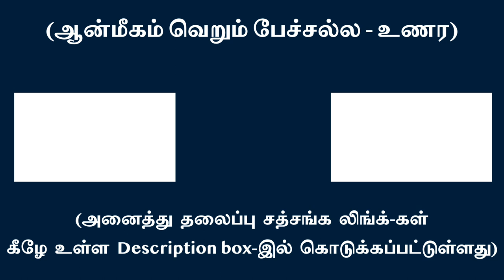புத்தி அளவிடுதலால் நான் அனைத்திற்கும் பேராசை கொள்ளும் | சுவாமி அருணாசல ரமணன்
Through intellect the ego is greedy of everything l Swami Arunachala Ramanan